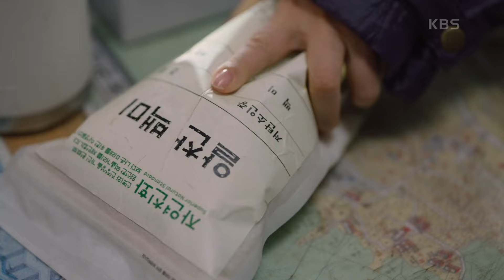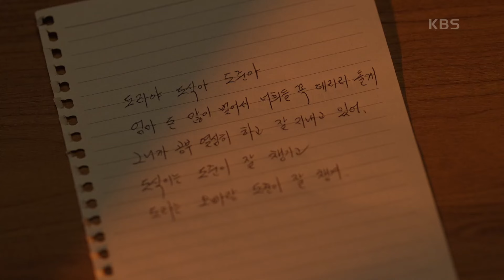[2회 하이라이트] 생활고 때문에 남의 집 냉장고를 털다 걸린 차화연을 감싸주는 박근형 [미녀와 순정남] | KBS 240324 방송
[2회 하이라이트] 생활고 때문에 남의 집 냉장고를 털다 걸린 차화연을 감싸주는 박근형

KBS 주말드라마 ‹미녀와 순정남›